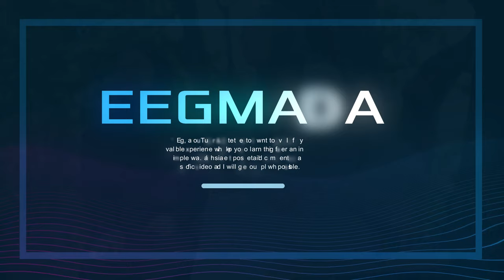Qiso Xanuun Badan oo Murugo leh 😢| Eegmada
⌛ TIMESTAMPS

00:00 ▸ Hordhac
01:39 ▸ Nolashedii hore
12:55 ▸ Cajaladii..
17:13 ▸ Aarsigii..
18:22 ▸ Dardaaran

Video editing▸Premier Pro
Thumbnails▸  Photoshop
Footage & Images▸  Storyblocks - Pexels -Pixapay - Unsplash - Pinterest.